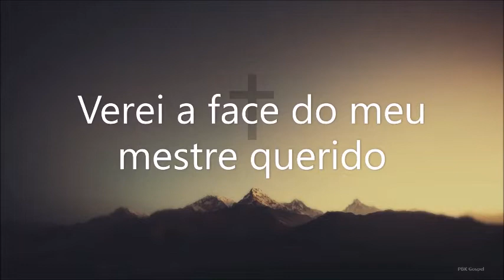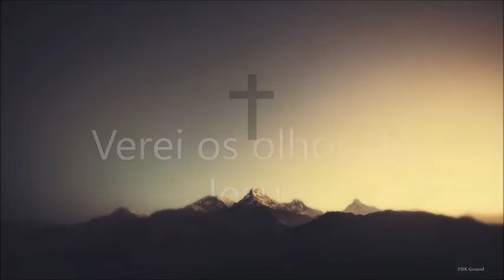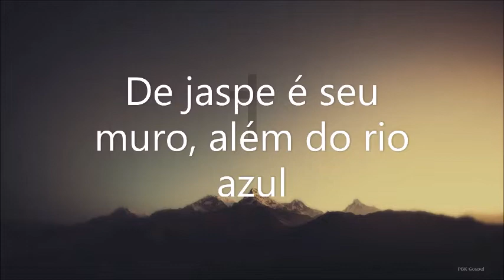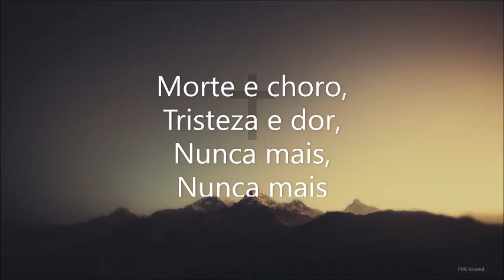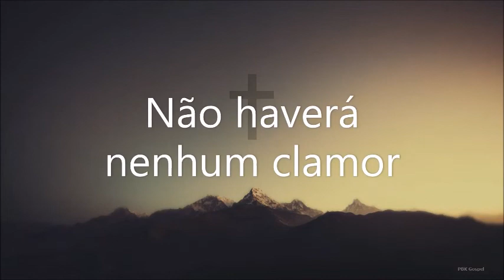Playback Júlia Vitória Além do Rio Azul 1,5 Tom Abaixo